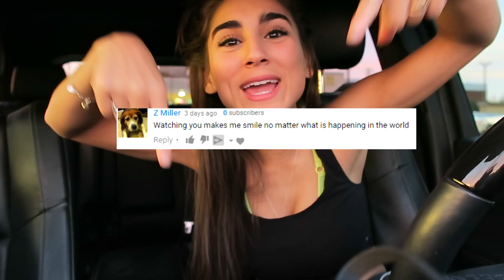TRYING MCDONALD'S MAC JR!!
Hey guys! 100k special coming soon! Today I tried McDonald's Mac Jr